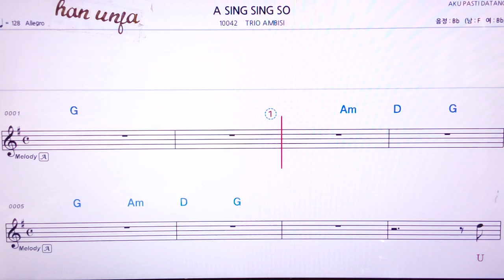💖 A sing sing so/Trio Ambisi 👍MR,가라오케 악보 코드 가사 ,Karaoke반주